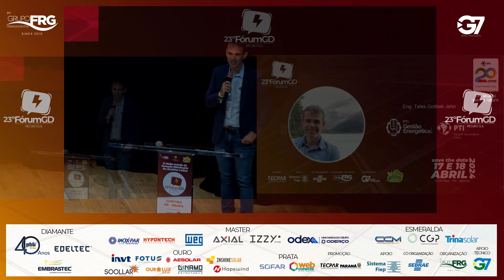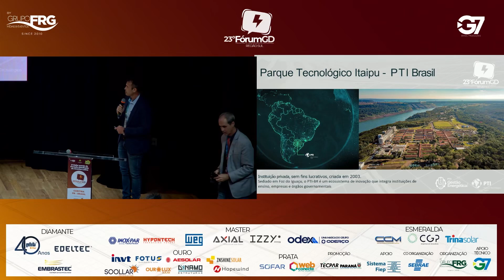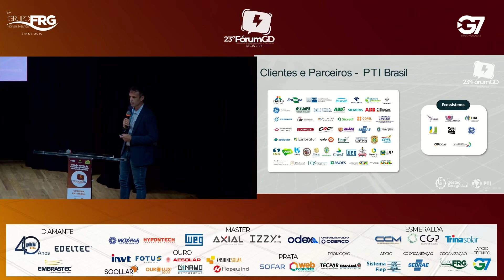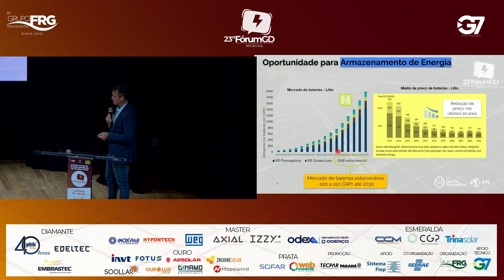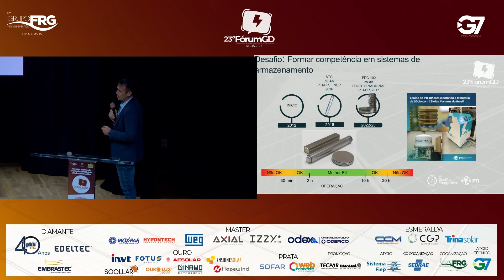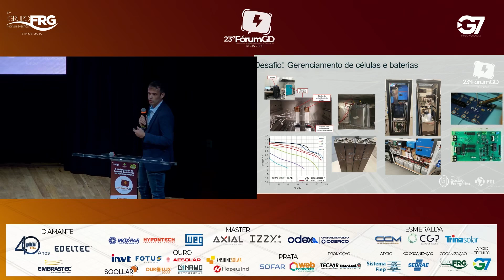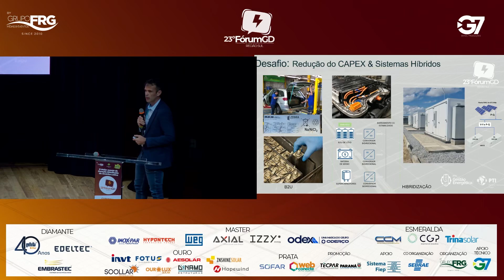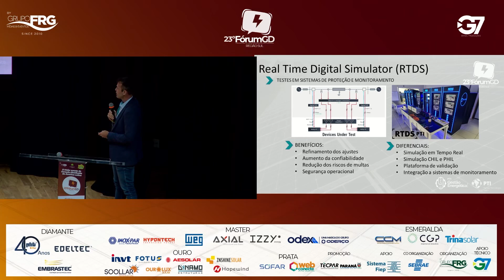TALES GOTTLIEB JAHN - PTI - Armazenamento de Energia- Custo ou Oportunidade para as Renováveis.